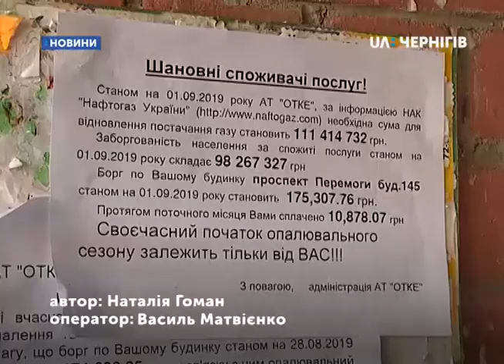Без опалення через борги залишаться жителі понад шести сотень будинків у Чернігові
Вчасно не ввімкнути опалення можуть у понад шести сотнях будинків у Чернігові, які обслуговує «Облтеплокомуненерго». Про це UA: Чернігів сказав технічний директор підприємства Петро Мазяр. За словами голови правління «ОТКЕ» Віктора Геращенка, це через те, що чернігівці заборгували теплопостачальнику 98 мільйонів гривень. Ці гроші треба, щоб погасити борг перед «Нафтогазом». Опалення та гарячу воду ввімкнуть, якщо будинки погасять 90% боргу, сказав Геращенко.
Це – багатоповерхівка на проспекті Перемоги, 145. Її мешканці заборгували «Облтеплокомуненерго» 175 тисяч гривень. Якщо борг не погасять, 15-го жовтня тепло та гарячу воду в будинку можуть не ввімкнути, каже технічний директор підприємства Петро Мазяр.
Петро Мазяр, технічний директор «Облтеплокомуненерго»: «Будинок від теплопостачання відключити дуже просто. Просто в житлових будинках з великою заборгованістю буде опломбована ввідна запірна арматура. Тобто закручується засувка і в закритому положенні вона опломбовується. І все, теплоносій постачатися до будинку не буде, відповідно, опалення включено не буде. З гарячою водою така ж сама ситуація, буде пломбуватися ввідна запірна арматура. У всіх житлових будинках, або в окремо виділених індивідуальних теплових пунктах, вузлах вводу є запірна арматура.»
Відімкнути опалення окремій квартирі, яка має борг, не можна технічно, сказав Петро Мазяр. Мешканці цього будинку на можливий зрив опалювального сезону реагують так.
Тетяна Анекієнко, мешканка будинку на проспекті Перемоги, 145: «Ну не ввімкнуть, і не ввімкнуть. Калорифери повмикаємо, обігрівачі. А що, ви думаєте, там, де військові дії, так що, там опалюють?»
Петро Остапчук, мешканець будинку на проспекті Перемоги, 145: «Нема в нас за опалення, ні копійки. З бабою вдвох платимо регулярно. Люди так ставляться до цього, бачите, як. Не всі такі добросовісні. Хтось вилазить зі шкури і платить, а дехто думає: «А, так, а, може спишеться».
Нині чернігівці заборгували «Облтеплокомуненерго» 98 мільйонів гривень.
Віктор Геращенко, голова правління «Облтеплокомуненерго»: «Так, є заборгованість 98 мільйонів. На жаль, населення не сплатило. Ми повинні були сплатити 100 мільйонів гривень «Нафтогазу», відповідно до наших угод. Цього не сталося. На початку цього опалювального періоду ми будемо кожен будинок розглядати на відповідну заборгованість і вмикати тільки тоді, коли він розрахується з тепломережами на 90%.»
Погасити борг, каже Петро Мазяр, треба до 10-го жовтня.
Петро Мазяр, технічний директор «Облтеплокомуненерго»: «Хоча б до 10-го жовтня – це крайня дата, коли ми повинні розрахуватися, погасити борг за природний газ. Згідно з даними, на 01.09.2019 за спожиті комунальні послуги нам заборгувало близько 85-90% споживачів.»
Один із найбільших боргів за тепло та гарячу воду - понад 692 тисячі - має будинок № 2 на вулиці Бєлова.
Галина Осмоловська, мешканка будинку на вулиці Бєлова, 2: «Я плачу регулярно. І дуже обурена тим, що хто не платить, якось треба на них подіяти. А ми не можемо подіяти. По блоку, я знаю, що в мене заборгованості немає ні в кого. Ми отримуємо квитанції на весь блок і бачимо конкретно, у кого яка де заборгованість.»
Є в Чернігові, каже Петро Мазяр, і будинки, що не мають боргів за тепло та гарячу воду. Їх більше 30-ти. Один із них – на вулиці Рокоссовського, 56.»
Надія Максименко, мешканка будинку на вулиці Рокоссовського, 56: «Стараємось всі платити справно. Всі люди в нас такі дисципліновані, всі платимо справно, все добре. І сподіваємось, що тепло ввімкнуть своєчасно.»
Як сказав голова правління «Облтеплокомуненерго» Віктор Геращенко, підприємство намагається погасити борги і через суд. Близько 3 тисяч справ підприємство виграло, нині вони знаходяться у виконавчій службі, яка має стягнути гроші. Ще шість сотень справ – у суді.